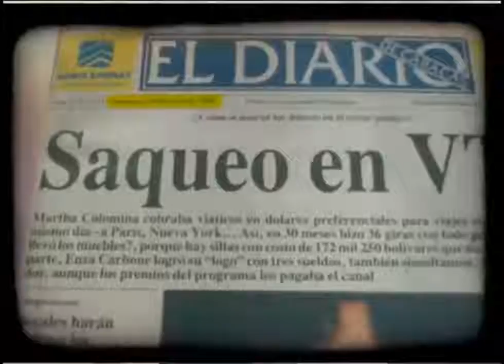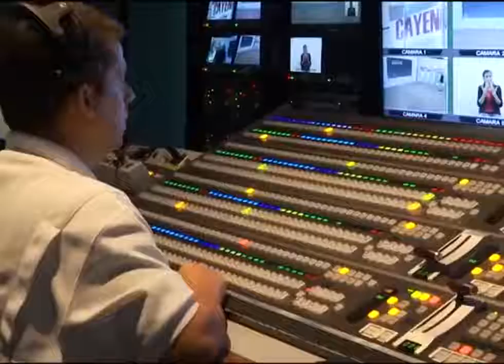PROHIBIDO OLVIDAR Marta Colomina y la Corrupcción en Venezolana de Television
Mientras que el fascismo y la oligarquia criolla acusa al chavismo de corrupccion pero guardan silencio cuando marta colomina cuando fue presidenta de venezolana de television en el gobierno de jaime lusinchi convirtio a VTV en la caja chica de la corrupccion